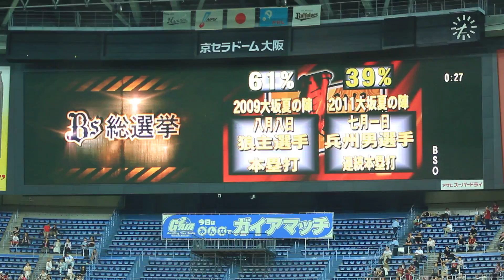Bs総選挙 結果発表 2012.06.30 Bs-M 大坂夏の陣二日目